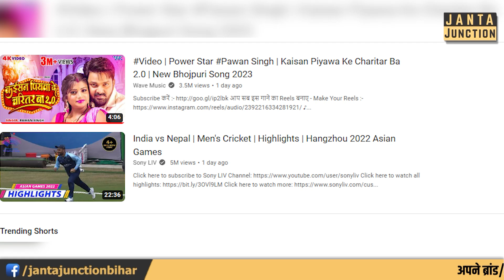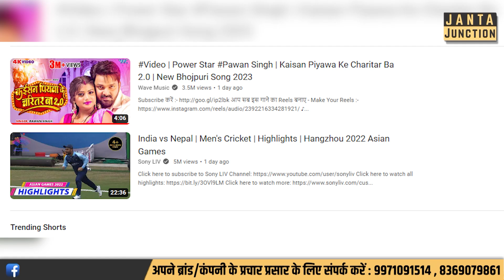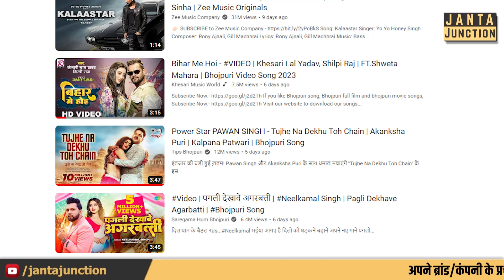Bhojpuri Songs का अभी Youtube पर राज चल रहा, Pawan - Khesari का गाना Top पर।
पूरे भारत में अभी भोजपुरी गानों का राज चल रहा है। यूट्यूब पर भोजपुरी के कई गाने ट्रेंड कर रहे हैं। पवन खेसारी और नीलकमल सिंह यूट्यूब पर धूम मचाए हुए हैं, हर जगह ट्रेंड कर रहे।